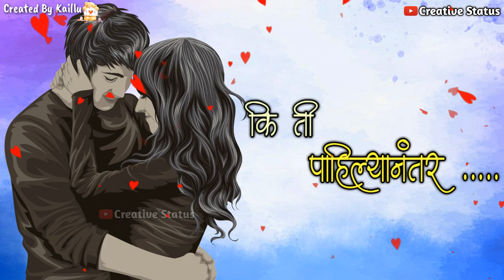तुझी Smile पाहून Love marathi Status Video | Marathi Whatsapp Status | New Marathi Status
Marathi Whatsapp Status
Marathi Sad Status
New Marathi Whatsapp Status
Whatsapp Status